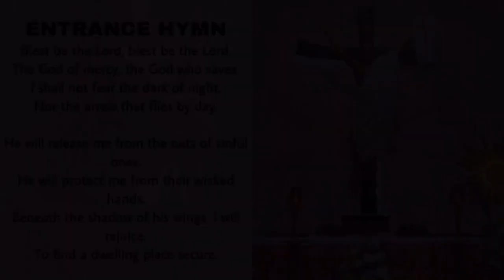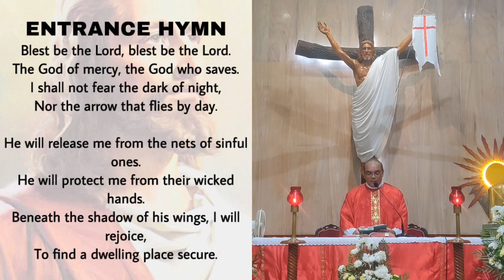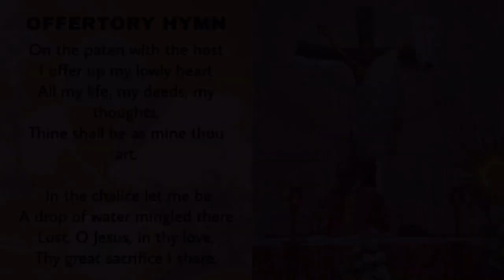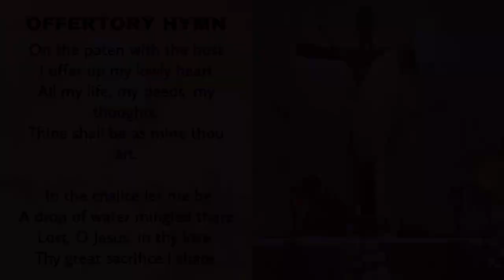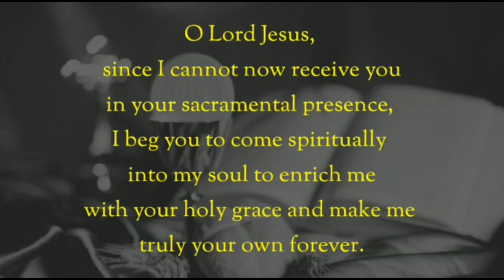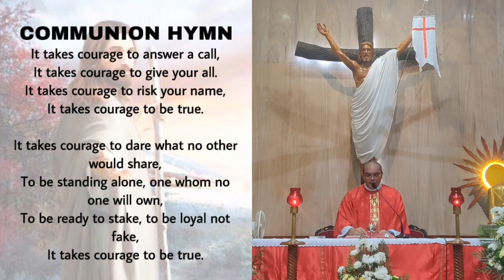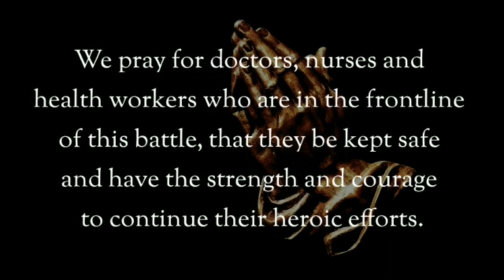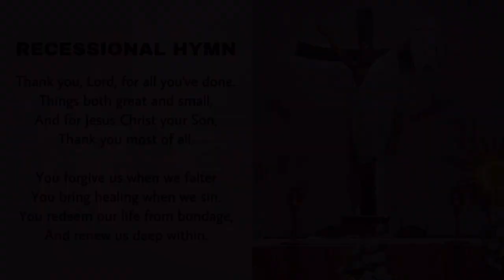The Holy Eucharist, Tuesday 1 June 2021